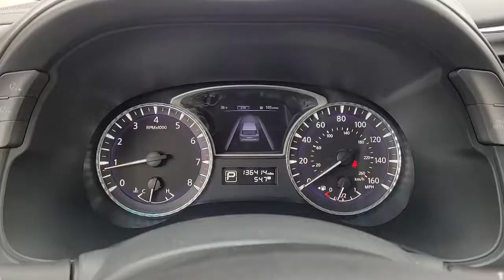2016 INFINITI QX60 Indianola, Norwalk, Carlisle, Des Moines, New Virginia, IA A8569A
Liquid Platinum Used 2016 INFINITI QX60 available in Indianola, Iowa at DeYarman Ford. Servicing the Norwalk, Carlisle, Des Moines, New Virginia, IA area.

2406 N. Jefferson Way

CARFAX One-Owner. Clean CARFAX. 19/26 City/Highway MPG Liquid Platinum 2016 INFINITI QX60 Base AWD Sport-Tuned CVT 3.5L V6brbrbrAwards:br  * 2016 IIHS Top Safety Pick+